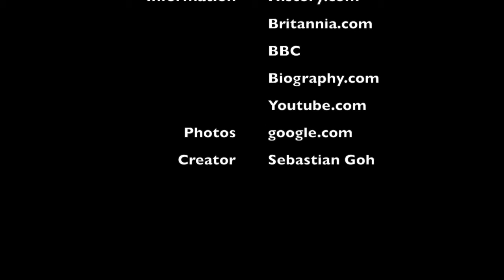Hindenburg WW1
A vague description of world war one and Hindenburg's Involvement in, on the german side of the war.